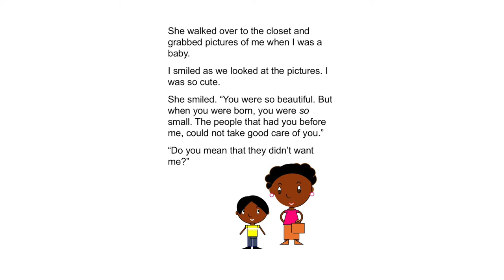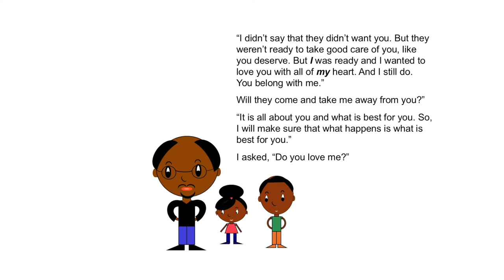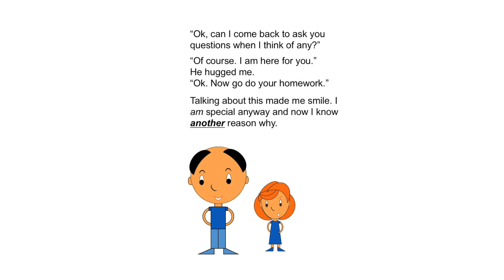Storytime With Birdie - No Time For Me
It's hard when you want your parents around but they work so hard. Children understand but they still long for their parents.